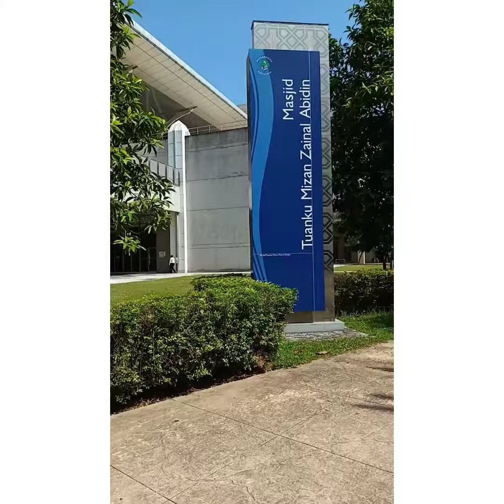Megahnya Mesjid Besi Malaysia